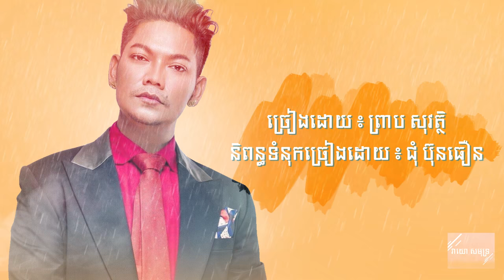ភ្លេចសន្យាសាយ័ណ្ហ-ព្រាប សុវត្ថិ-Plech Soniya Saiyorn-Preap Sovath-Lyric Video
this song sing by Preap Sovath
writing by Chun Bun thoeun

Song Lyric
ភ្លេចសន្យាសាយ័ណ្ហ
ឈឺរឹតឈឺ រឹតឈឺ ឈឺ. ឈឺពេញឱរា អូនភ្លេចសន្យា សច្ចាពេលសាយ័ណ្ហ ស្មានខុសស្នេហ៍ សាវាចិត្តរយពាន់ មានបងមិនគ្រាន់ ចិត្តបំពានផ្លាស់ថ្មី បេះដូងអ្នកស្រែ ឱបស្នេហ៍ភក្តី ខ្មាសសម្តីស្ទើរសូន្យសង្ខា ទឹកហូរកាត់ស្រែ ហូរកាត់ចិត្តស្នេហ៍ ដែលបងធ្លាប់ថែរក្សា
សម្តីចុងក្រោយ អូននាងឆ្លើយថាលា អូនប្តូរចិន្តាប្រហារបេះដូង សល់តែត្នោតស្រែ ជួយលួងលោមបង គ្រានេះម្តងចិត្តបងឈឺផ្សា
អូនភ្លេចស្រុកស្រែ ភ្លេចប្រុសស្មោះស្នេហ៍ ប្រួលប្រែលេបសន្យា រស់ដូចស្លាប់ ឈឺចាប់ពេញឱរា ឈឺព្រោះជីវាស្តីថាដាក់បង
មានតែស្នេហ៍ពិត ត្រឹមចិត្តបេះដូង ធ្វើឲនួនល្អងភ្លេចសន្យា ពេលសាយ័ណ្ហ
រឹតចា រឹតចា រឹតចា រឹតចា រឹតចាចា ចារឹតចា រឹតចាចា ចារឹតចា